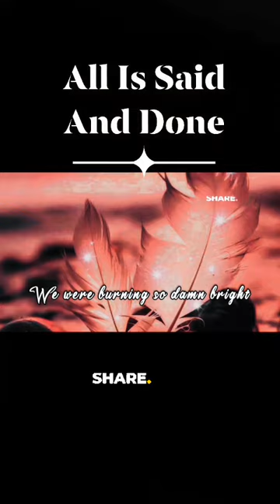All Is Said And Done - Gamma Skies (feat. Ryan Edgar), Short Clip